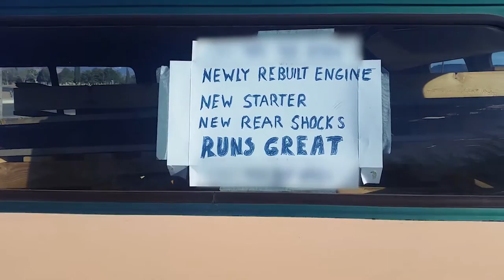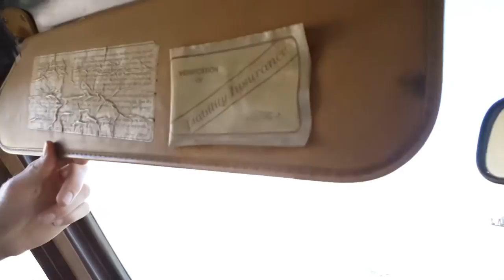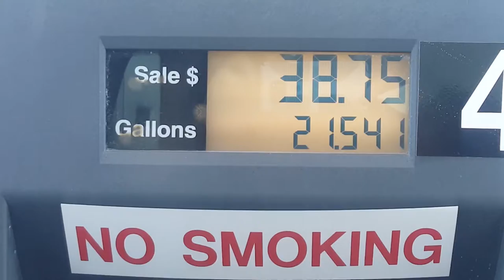WE BOUGHT A VAN!!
Make sure to watch: "We may be leaving the country"

Follow our Instagram to see more frequent updates on the van
↓↓↓↓↓↓↓↓↓↓↓↓↓↓↓↓↓  CLICK FOR MORE   ↓↓↓↓↓↓↓↓↓↓↓↓↓↓↓↓↓

We are a young married couple that likes to travel and experience adventures. We were driving back from southern Utah in February and saw this '79 Chevy Beauville van for sale. A week later we bought it for $1400 after our friend Cameron looked at it as well as a mechanic. We're decking this out as the adventure van and are going to make it the coolest van to travel and ride in.

We're always looking for adventure friends so if you love to travel or just love the outdoors give us a shout! We'd love to meet up!